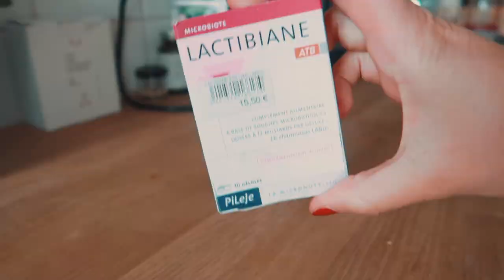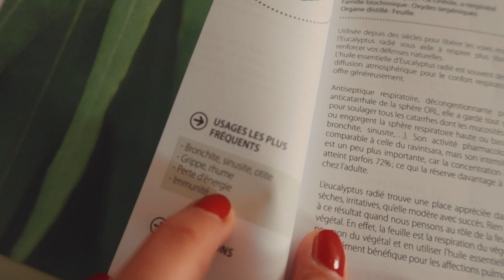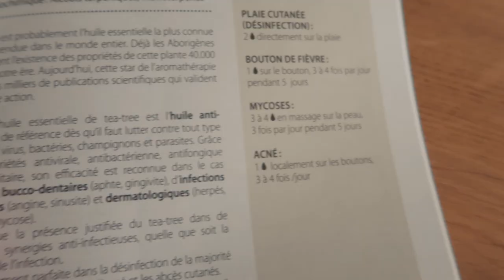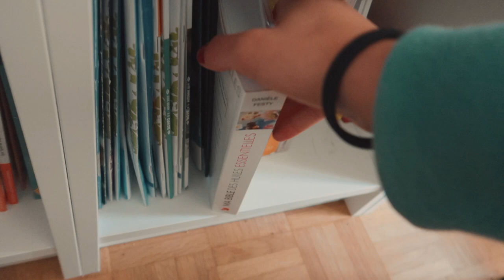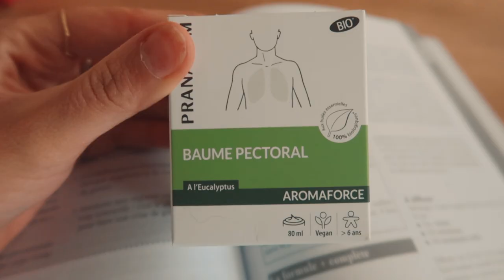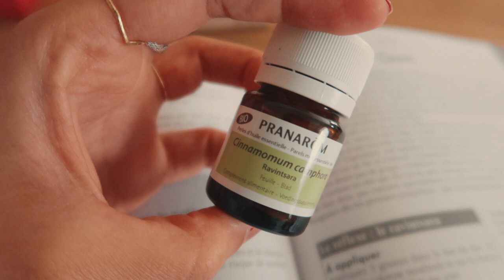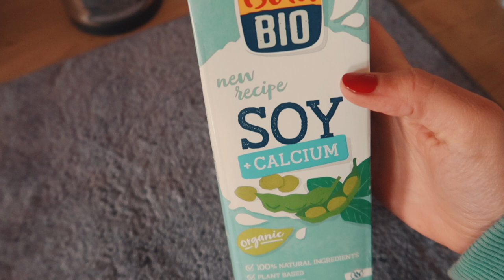VLOG #2: P.Q. Zéro Déchet & Huiles Essentielles